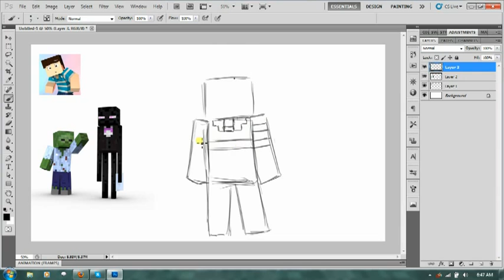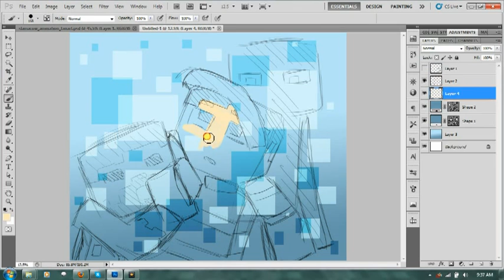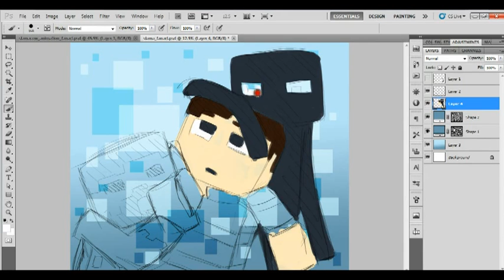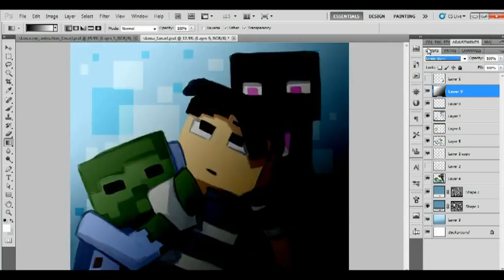Fanart: Slamacow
I started with one picture..and it walked off on me, so sorry guys I had to start another XD; Some of you may know the other characters I put in, others maybe not.

I had some trouble with my recording program, so I had to switch while I was colouring. Which is why part of the sketching process is missing. Sorry D:
Song choice: Cube Land by Laura Shigihara
I hope you guys like the video ^^ I shouldn't actually be online but I figured why not XD; Can't do anything else.

Oops, sorry guys I didn't realize I had a black piece near the end before showing the actual finished picture O.o only realized that after I uploaded it XDD;  my bad.

I use photoshop cs5 for those who want to know. I'm also looking for a good free recording program as I've had trouble with ones I've been using @_@